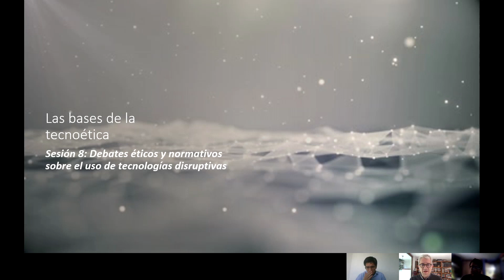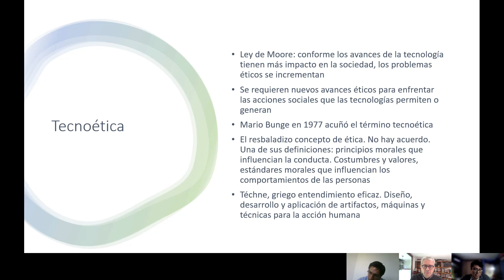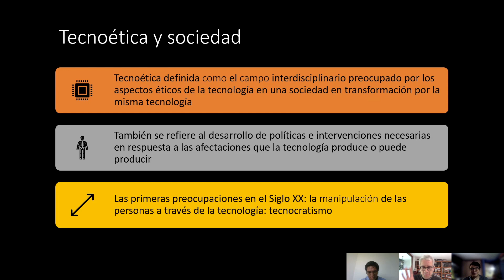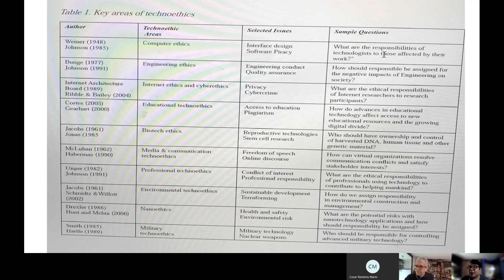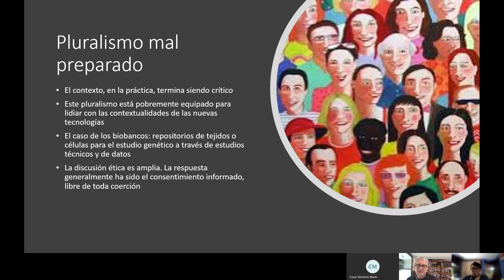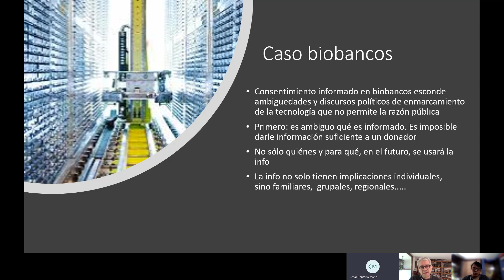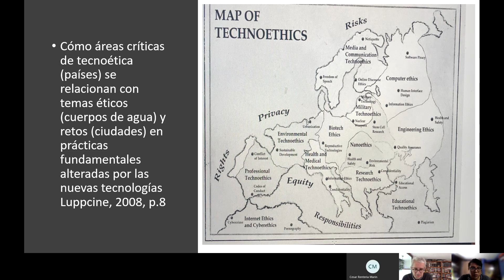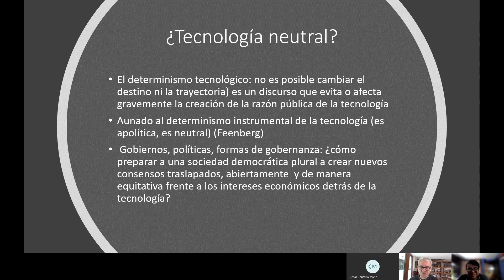Minicurso Implicaciones de las Tecnologías disruptivas en el sector público. Sesión 8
Sesión que analiza el sucampo conocido como la Tecnoética:  ¿ética como complemento o embebida en el propio desarrollo de las tecnologías disruptivas? Los retos de las sociedades democráticas plurales